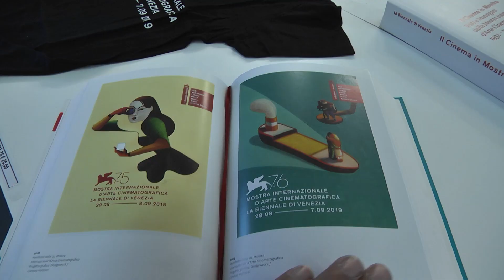76. Mostra del Cinema - La mafia non è più quella di una volta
Venezia 76
LA MAFIA NON È PIÙ QUELLA DI UNA VOLTA (Mafia Is Not What It Used To Be) by Franco Maresco
press conference and photocall / conferenza stampa e photocall